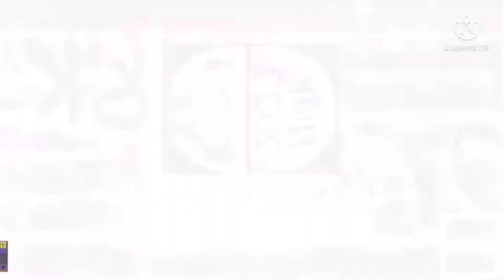NBK2022 Logo Effects Round 1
NBC BFDIA Klasky Csupo 2022

And all the TBHVE270 Logos